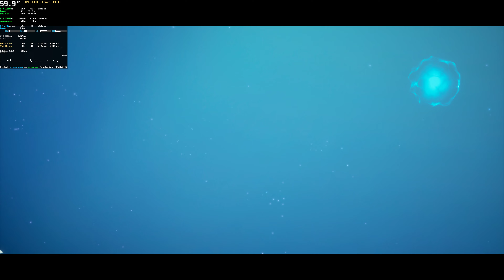Lumione Gameplay 4K 60 FPS | GTX 1060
* Benchmark Test 60 FPS Low and Ultra Graphics 4K 2160p | Steam
⭐ Game: Lumione PC Gameplay
● Resolution: 3840x2160
Graphic Settings Quality: Low / High (Max. Settings)
Max FPS: 60
Can be played at 1440p / 4K 60 FPS with GTX1060 6GB

Lumione is a platformer game set in a deep-sea universe. Join the protagonist Glimmer on a journey in search of the Light as you put your wit to the test in solving challenging puzzle-like levels. Learn from your failures and restore the Light of Hope to the seabed.

00:00 Settings
00:20 High (Max)
05:25 Medium
05:32 Low
08:16 High (Max)

++ (CPU Core Voltage Offset: -0,090V)
+ GPU: NVIDIA GeForce GTX 1060 6GB GDDR5 (PNY)
+ Motherboard: ACER Aspire GX-783 (U3E1)
+ RAM: 16,0GB (2x8) DDR4 - Dual-Channel @ 1200MHz (2400MHz)
+ Storage: Hybrid 1TB + 8GB Seagate (SATA)
+ Game Storage: 128GB KINGSTON SV300S37A120G (SSD)
+ System: Windows 10 Home Single Language 64-bit
+ Monitor: LG ULTRAWIDE (2560x1080@60Hz) 21:9 Ultra-wide
+ MSI Afterburner Benchmark Reference Captions: (Full / Complete)
+ (GPU): Usage based on core clock - Temperature - Core Clock
+ GPU Power: Max GPU Usage Percentage - GPU Watt Consumption
+ GPU Fan: Fan Speed - Fan Tachometer RPM
+ GPU VRAM: Dedicated Memory - Shared Memory - Memory Clock
+ GPU VRAM based on Game: Dedicated Memory - Shared Memory \ Process
+ CPU: Usage - Temperature - CPU Clock
+ (API): Frames Per Second (FPS)
+ Frametime Graphic in Milliseconds (ms)
Game Tags: precision platformer, 2D, beautiful, indie, action-adventure, fantasy, atmospheric, action rpg, puzzle platformer, linear